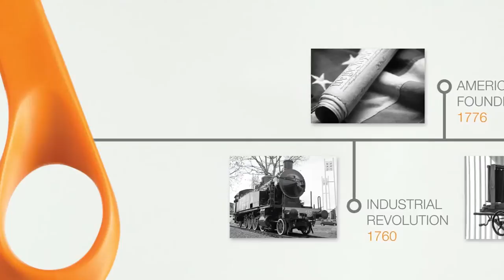365 years of Pride Passion and Design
We invite you to celebrate where it all began in 1649. Join Fiskars for the opportunity to experience a 365+-year heritage that continues to inspire everyday products for future generations.